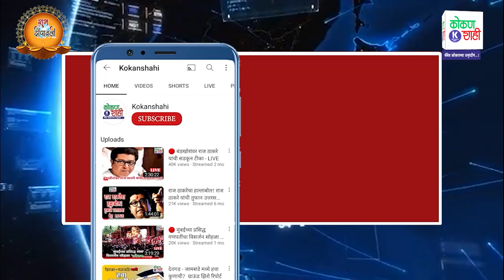चैतन्य मॅचिंग सेंटरची दिवाळीनिमित्त स्पेशल ऑफर । Kudal । kokanshahi ।